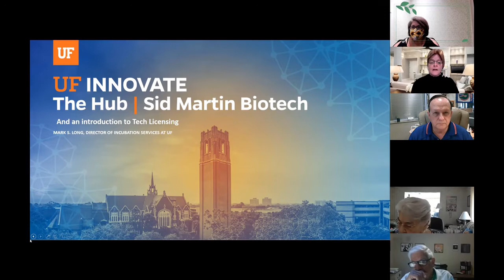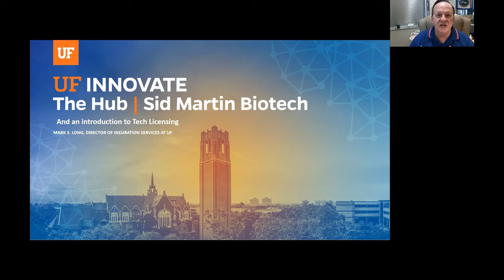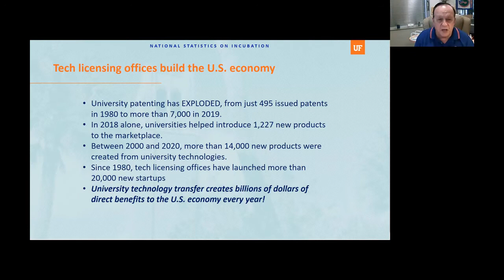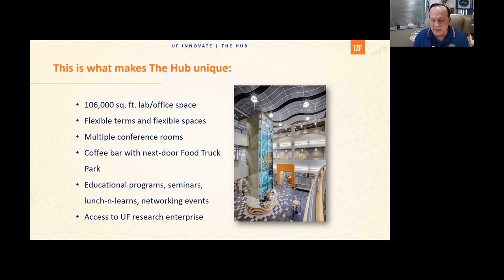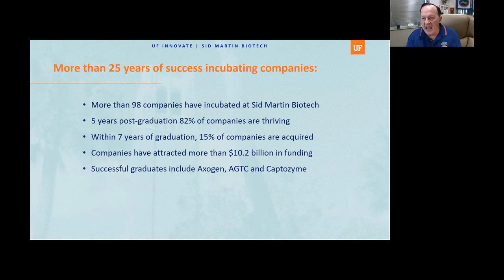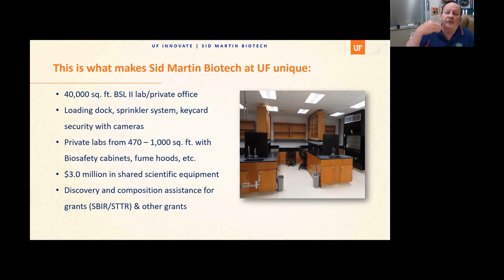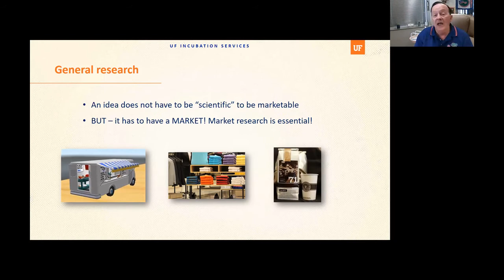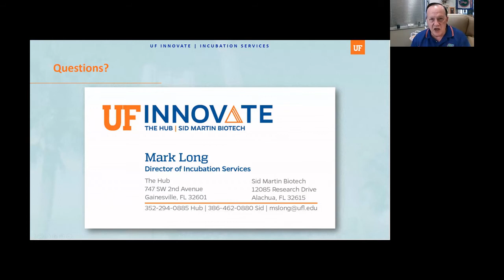Innovation Gainesville - UF Innovate - Mar. 16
"UF Innovate: UF's Commercialization Enterprise and How It Works:
Presented by Mark Long